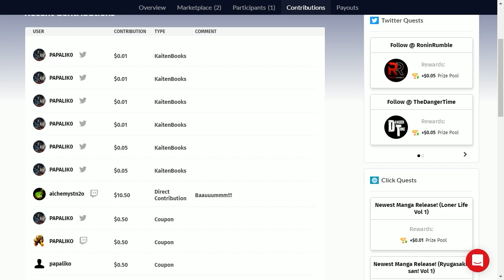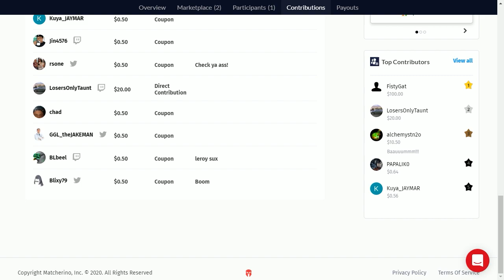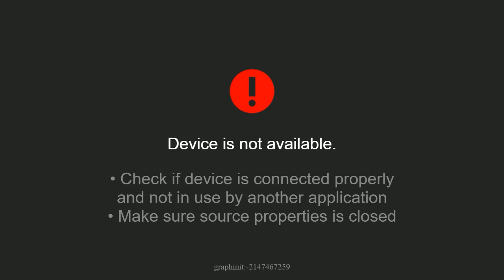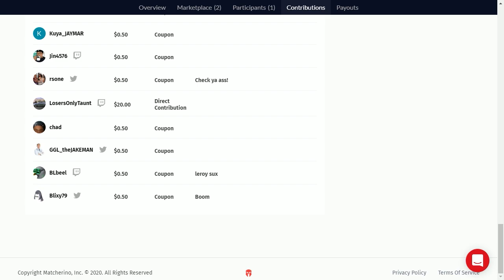WNF x OC Online EP 7 - Tekken 7 Top 4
Welcome to Wednesday Night Fights Online Edition Episode 7! (4/29/20) This week Rip finds himself going toe to toe with Conflict220. Will Conflict take Rip's advice and "Just use Negan" or will it be the Lars show in this top 4? CLICK BELOW FOR TIMESTAMP AND LINKS!

Timestamp:
Winners Final: 0:00
Losers Semi Final:  34:36
Losers Final:  46:52
Grand Finals: 1:07:37

Outro Made By:
Rockadell

Commentators:
Suiken: